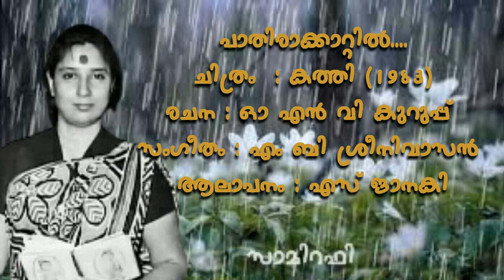Paathira kaattil... പാതിരാക്കാറ്റിൽ ഗന്ധർവൻ പാടും... (Samira Rafeek)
Movie Kathi (1983)
Lyrics ONV Kurup
Music MB Sreenivasan
Singers S Janaki, Chorus

പാതിരാക്കാറ്റിൽ ഗന്ധർവൻ പാടും
പാലയ്ക്കു തളിർ വന്നു പൂ വന്നു
പാതിരാക്കാറ്റിൽ ഗന്ധർവൻ പാടും
ആതിരത്തിങ്കൾ മുങ്ങിക്കുളിക്കും
പേരാറിൻ പുളിനങ്ങൾ പൂ ചൂടി
ഇന്നു ഞാനും പൂ ചൂടി

പൂ ചൂടിപ്പാടുന്ന കന്യമാരേ
പൂ ചൂടിപ്പാടുന്ന കന്യമാരേ
 ചന്ദ്ര
ചൂഡന്റെ തിരുമാറിൽ ശ്രീ പാർവതി പൂമാല
ചൂടിച്ച കഥ പാടിയാടുമ്പോൾ
ഏറ്റു പാടുവാൻ മോഹിച്ചു വന്നു ഞാൻ
 (പാതിരാ...)

വീര ! വിരാട ! കുമാരാ വിഭോ !
ചാരുതരഗുണസാഗര ! ഭോ !
മാരലാവണ്യ! നാരീമനോഹാരിതാരുണ്യ!
ജയ ജയ ഭൂരികാരുണ്യ! - വന്നീടുക
ചാരത്തിഹ പാരിൽത്തവ നേരൊത്തവരാരുത്തര !
സാരസ്യസാരമറിവതിന്നും
നല്ല ചേലൊത്ത ലീലകൾ ചെയ് വതിനും.

വീര വിരാട കുമാര വിഭോ പാടും
ഈണത്തിൽ കുമ്മിയടിച്ചാടുന്ന മേളത്തിൽ
ഈണത്തിൽ കുമ്മിയടിച്ചാടുന്ന മേളത്തിൽ
ഈ രാത്രി കോരിത്തരിക്കുമ്പോൾ
എന്തെന്നോരാത്തൊരുൾക്കുളിർ ചൂടുന്നു ഞാൻ (പാതിരാ...)